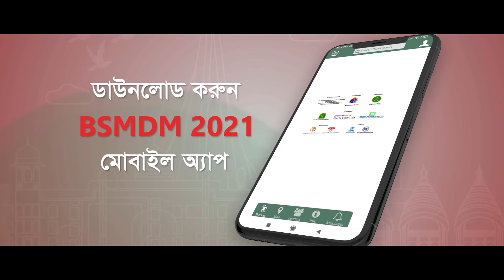Bangabandhu Sheikh Mujib Dhaka Marathon 2021 Welcome Speech - Mohammad Anamur Rahman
The Bangabandhu Sheikh Mujib Dhaka Marathon 2021 is scheduled for January 10th, 2021 at 6:30 AM. Multiple medical and hydration points will be set up along the route, as well as roaming ambulances and security detail, all to ensure runner safety.

The event will consist of Full Marathon where 100 Marathon Runners including Elite Athletes from home and abroad will physically participate. The event will also include of Half Marathon for 100 Runners only, who will also physically participate. In addition to the marathon the event will also be accessible to runners from all over the world through the official digital marathon app where participants can register through the and run in this historical event from January 10th, 2021 – 7th March, 2021.